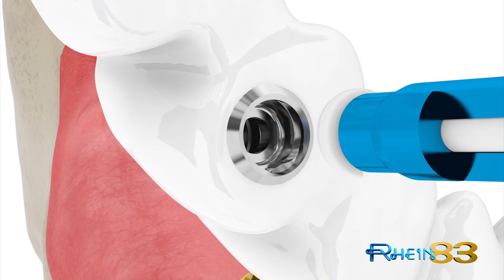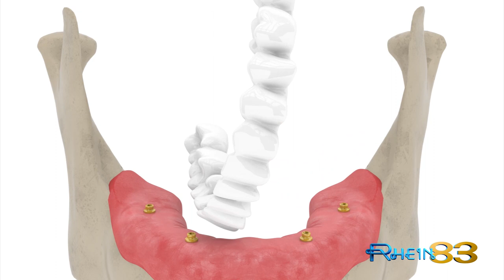Inserter Extractor Seeger Fixed Prosthesis ENG